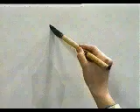PRACTICA ESTE KANJI Y LO DOMINARÁS 👌 | GAMBATEANDO - Japones Para Todos con Teshimide 深い日本語